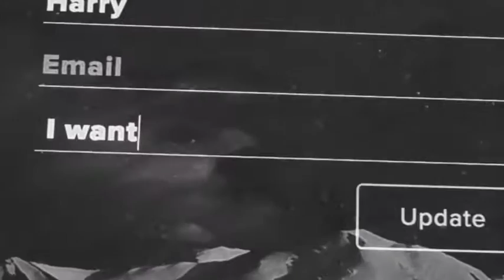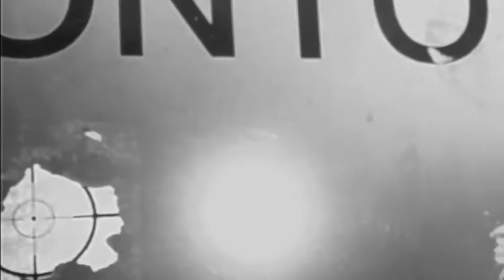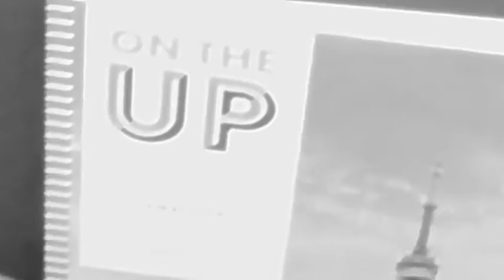Harry Ngo - Title Design - "I want to live" a short movie with Kyle Cooper style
Animate inspired me about life in many aspects, how we live and react to whatever coming to our life. Sometimes I wonder that are we actually living, maybe we are just dreaming and when we wake up everything will come back to zero.

The story in this video is about what is real, and what is not. There was a man in the other world ( could be in animate, computer..) and when he realizied he's just a product for entertaiment. He can't accep that and want to be real.

In the real world, there was an artist who have passion about drawing sureal character, therefore a odd wire start connect between them. One day the link completed and the character become a real man, vice  verse the real man go into the fairy world. And the story start.

-images: All right reversed 2016